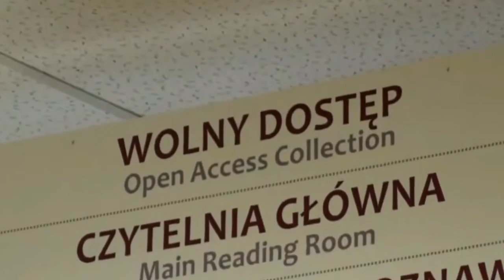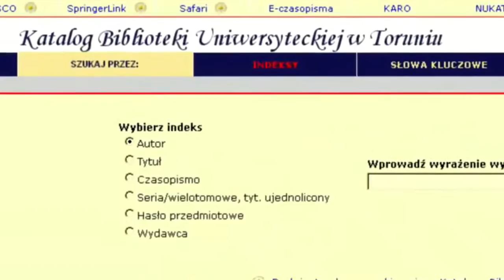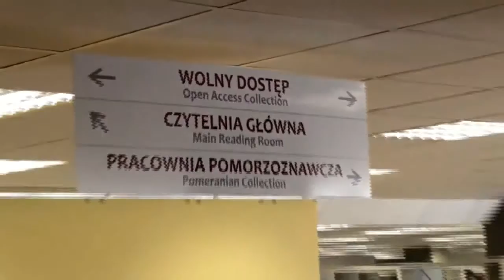Wolny dostep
Korzystanie z wolnego dostępu w Bibliotece Uniwersyteckiej w Toruniu

Do wolnego dostępu zapraszała : Jolanta Szewczak
Montaż i realizacja: Edward Renk
Muzyka: Oleg O. Kachanko: "Beneath your window"

Film jest własnością Uniwersytetu Mikołaja Kopernika w Toruniu.